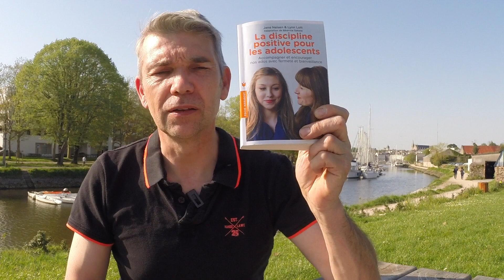QUI SUIS-JE ?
🎓 FORMATION OFFERTE 🎓 🔥 Perdu ? Envoie-moi un message directement sur Whatsapp

[LIENS]

Un vidéo pour me présenter. Qui suis-je ?
Un papa de 4 enfants qui sont ados. Grâce à notre expérience de parents, aux formations, livres, ateliers, nous traversons cette période sans trop de difficultés.
Aujourd'hui, je m'occupe principalement des conflits familiaux notamment les relations parents-ados.
J'ai également été éducateurs motocross enduro pour les 11 - 18 ans. Cela m'a permis de comprendre les jeunes et d'échanger avec eux.
J'ai donné aussi de ma personne pour aller dans les chambres d’hôpitaux des ados. Par le biais de la magie, j'ai pu également leur faire oublier la douleur le temps de nos rencontres.
Je me forme en permanence notamment dernièrement sur la discipline positive chez l'ado de Jane Nelsen et Lynn Lott. Je te recommande le livre

[FAQ]

J'ai conscience que tu n'as pas toutes les clés et toutes les réponses concernant ton adolescent donc envoie moi tes questions ou tes problèmes, je répondrai personnellement pour apporter une solution efficace ! Sois fort et à bientôt dans les prochaines vidéos !